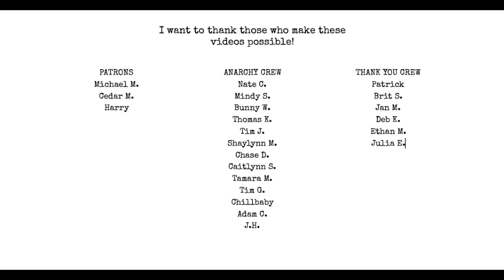How often should you publish books?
Understand the industry and the future to release your art!